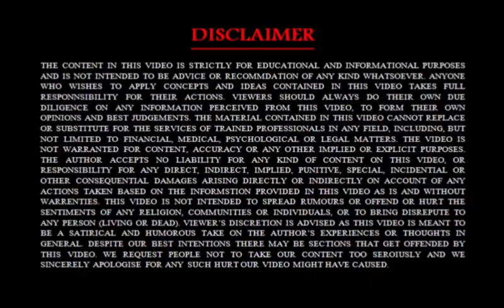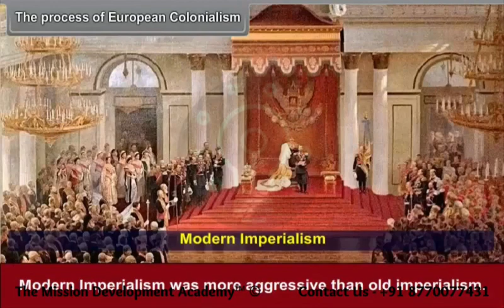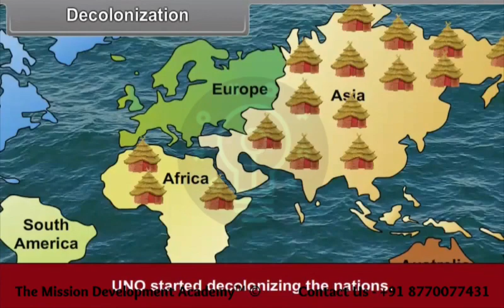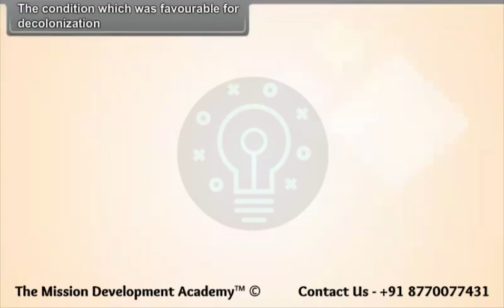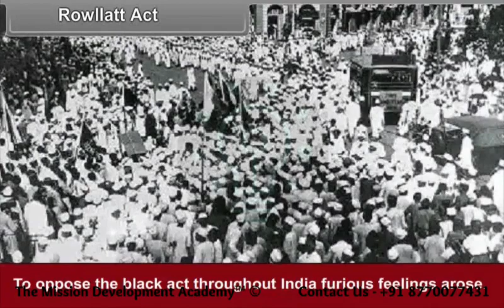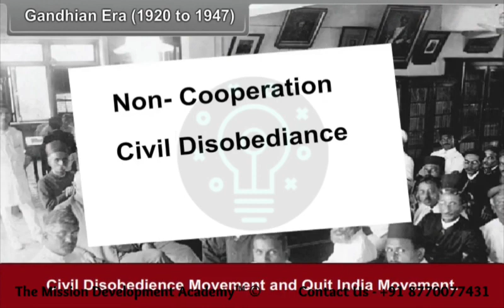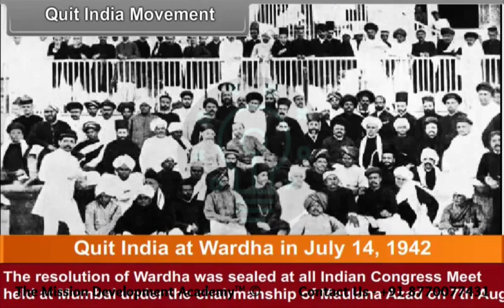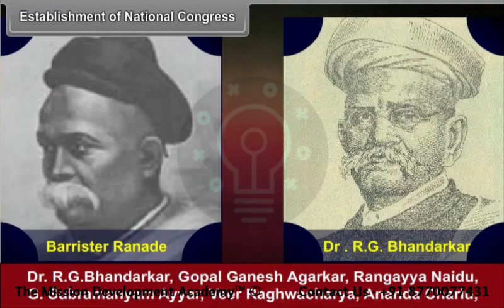Emancipation Of Asia @tmdacademy Class 10 || Social Science